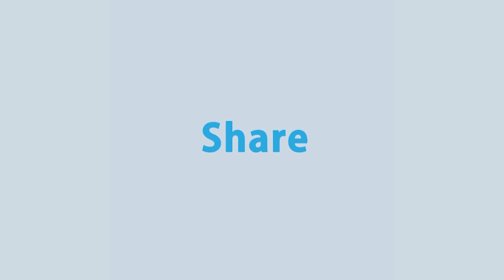পরিবেশের ভারসাম্য রক্ষা করতে যে পরামর্শ দিয়েছেন প্রধানমন্ত্রী শেখ হাসিনা | Rtv News